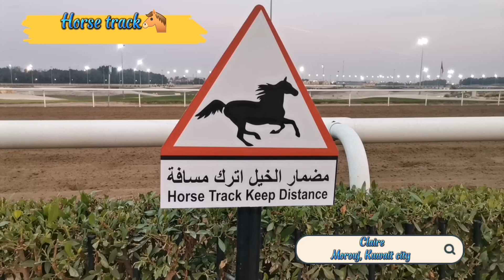MIX VIDEO, MOROUJ KUWAIT CITY 🐴📹🇰🇼 ofwkuwait kuwait ||Claire